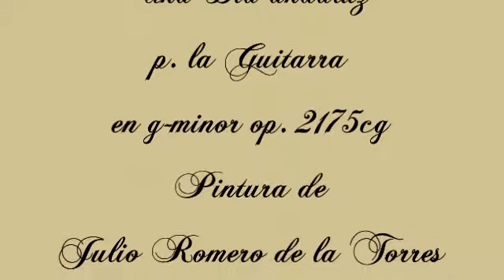Herbert Weidner Una Día andaluz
Musica p. la Guitarra en g-minor op. 2175cg. Pintura de Julio Romero de Torres